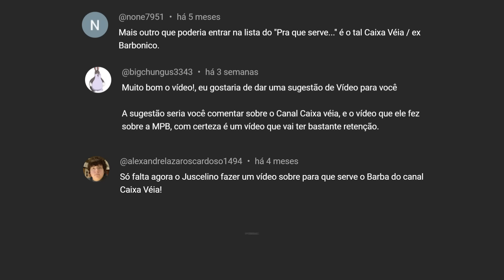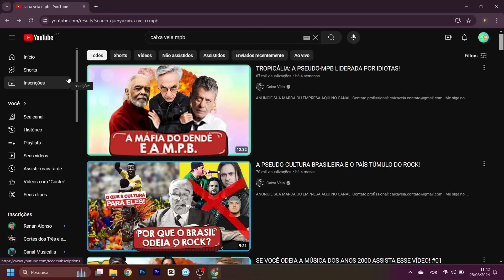REAGINDO AO "CAIXA VEIA" FALANDO DE MPB!!!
Hoje vamos falar sobre o Regis Tadeu piorado! Uma reação ao vídeo do Caixa Veia falando de MPB. O que esperar?

Áudio: Rafael De Falco
Edição: João Yang

TocaCast Produções.